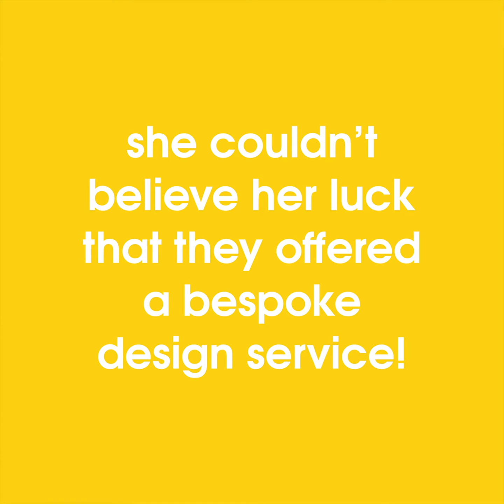bakerdays Bespoke Design Service